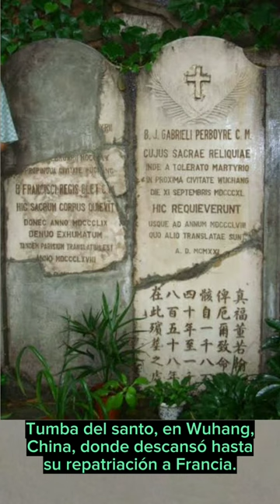San Juan Gabriel Perboyre: "Un mártir valiente y feliz".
Canal católico, en concordancia con las enseñanzas de la Iglesia Católica.